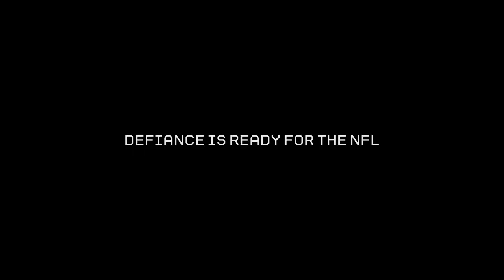Pitching a new NFL team to the Defiance Ohio City Council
The perfect place for an NFL expansion team: Defiance, OHIO! Check out the case we just presented to the Defiance City Council. Go Builders!!

UPDATE – If you're interested in Builders T-Shirts, fill out this form. If we get enough submissions, we'll do another run! forms.gle/4s994FtpT6hSkEv76